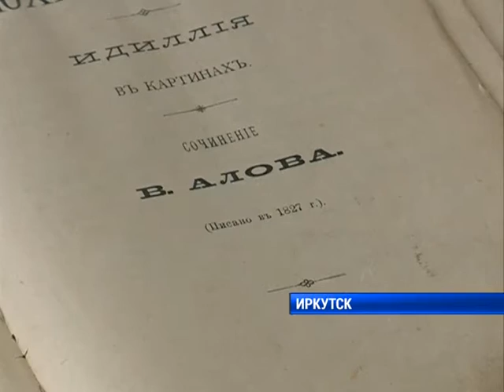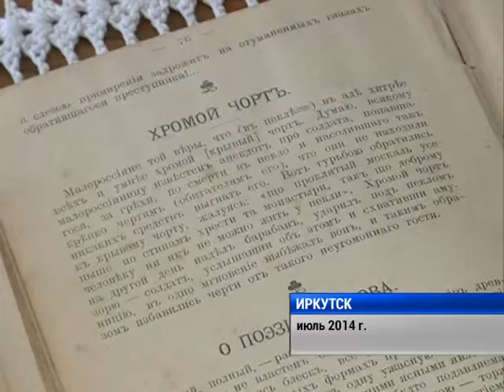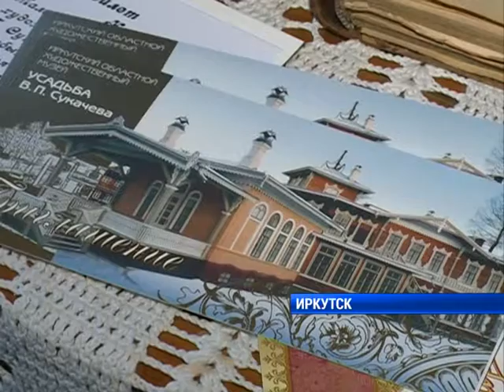Книгу Гоголя передали музею